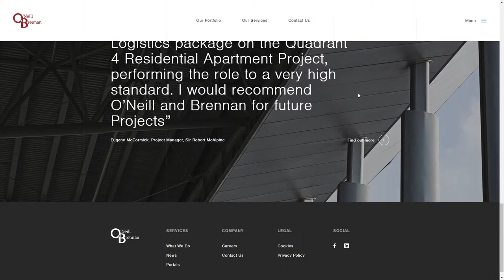O'Neill & Brennan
O'Neill & Brennan By Yoyo From United Kingdom
An online portfolio focused on delivering construction logistic solutions for iconic projects.